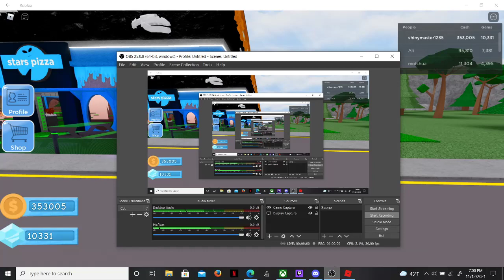pizza tycoon ep 8 making pizzas Roblox